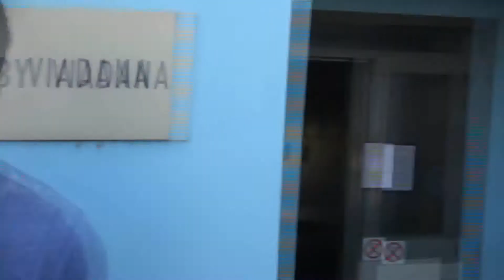Rugby Viadana: pre season 2018/19 (Top12)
Pre stagione: da Viadana i giovani Pietro Gregorio Juan Wagenpfeil Matteo Dell'Acqua e Marco Silva
Servizio di Norberto Cacho Mastrocola per Rugbymeet